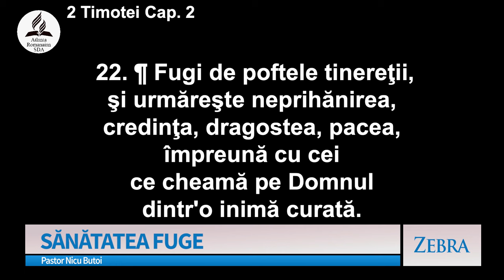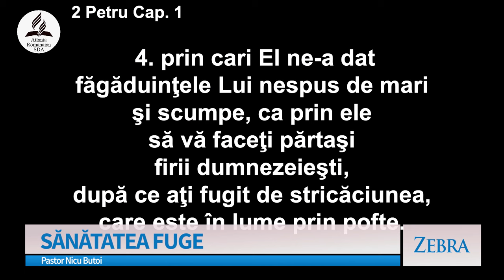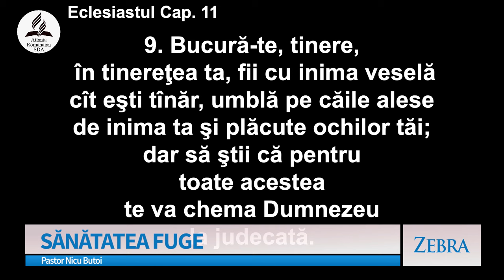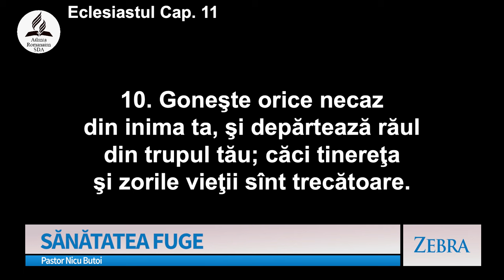Nicu Butoi - Sănătatea fuge | Zebra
Emisiunea "Zebra", realizată de A7TV - mesaj prezentat de pastorul Nicu Butoi, în data de 5 februarie 2024. Predici pentru vremuri grele